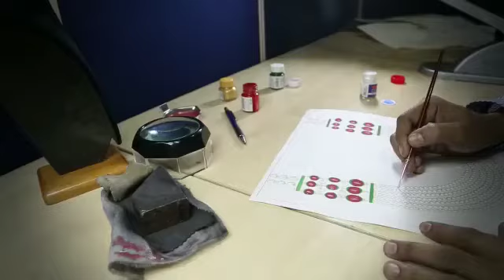Design Drawing for Pearl Jewellery Making